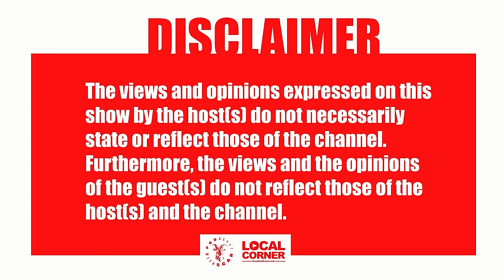PODICAST Ep 41 -Benjamin Raletsatsi|NGO’s, BNYC, Beauty Industry, Miss World, Palesa/Lesego impact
🧑🏽 Host : Scar
Guest : Benjamin Raletsatsi
Production Company By : Local Corner Multimedia
Content Producer :Millie Beleme
Line Producer : Abigail Muzenda
Location : Leos inn

 / podicastwiths.  .

 / localcornermu.  .

 / localcornerbw​​​​.  .

 / localcorner.  .

 / localcornerbw​​​​.  .

 / localcorner.  .